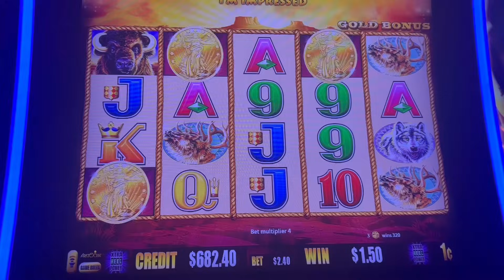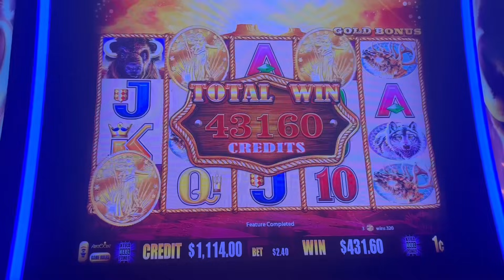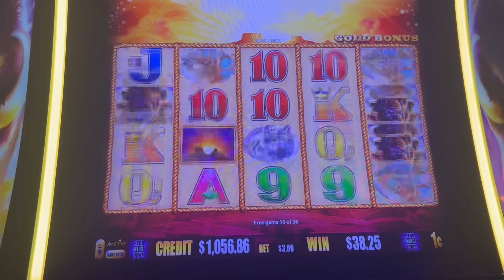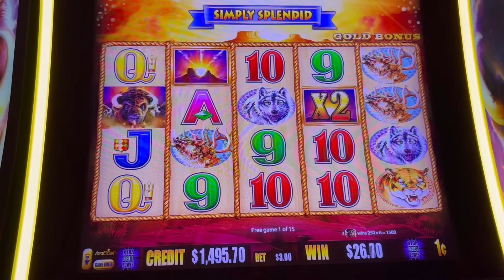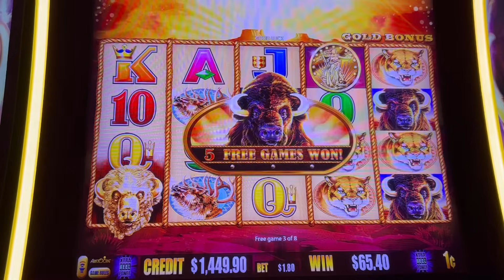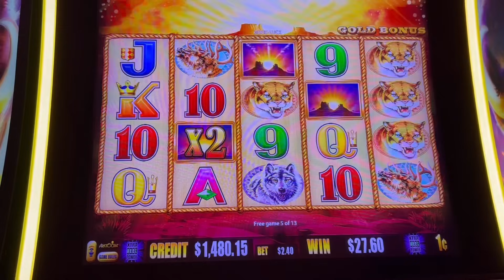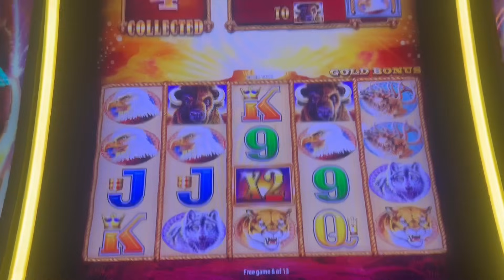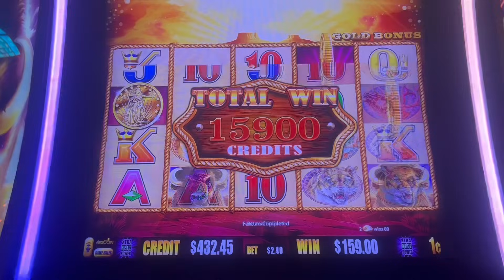TRIPLE SUNSETS FIRST SPIN!!! On Buffalo Gold!!!